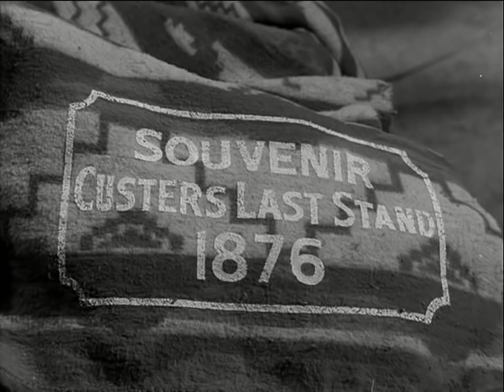The Gasoline Pill | The Munsters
Grandpa comes up with a pill that turns water into gasoline.